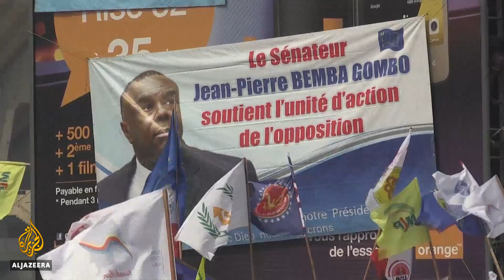🇨🇩DRC opposition leader returns home to kick off presidential bid | Al Jazeera English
An alliance between two opposition leaders in the Democratic Republic of Congo is shaking up the political scene just ahead of next month's presidential election.
Opposition leader Felix Tshisekedi has returned to the DRC's capital, Kinshasa, to kick off his campaign to replace longtime President Joseph Kabila in December's elections.
Voters will head to the polls to choose a successor to Joseph Kabila.

Al Jazeera's Paul Chaderjian reports.